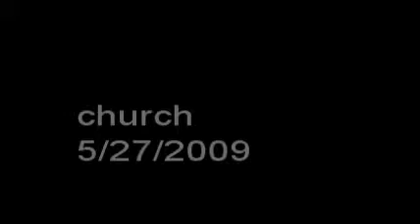Paulding UMC May 24: Hymn & Gettysburg Address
The Navy Hymn, "Eternal Father, Strong to  Save" followed by Pastor Ben reading "The Gettysburg Address" on this Memorial Day Sunday.